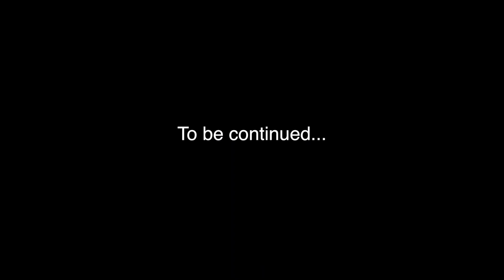GOING TO THE UK | PACKING TIPS | COMEDY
*** GOING TO THE UK! *** This video gives you aspirational packing tips. Succeed while failing miserably. You're welcome.

Aspire to Succeed & Shine!